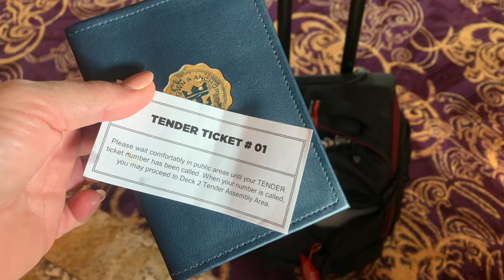Diving Belize City New Year's Eve Day // Last Dive of 2019 // Deep Water Happy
Our most recent Dive Cruise to the Western Caribbean; one of the stops was Belize City; here's our day!

• FEATURED in this video is our New Year's Eve Day diving in Belize City with Sea Sports Belize and members of our NAS JAX Skin and Scuba Diving Club. It was our second time diving with them, and as wonderful as the first. We saw plenty of soft and hard corals, fans, sea life, and even lionfish and made it back in plenty of time for the New Year's Eve countdown! We sailed on Royal Caribbean's Rhapsody of the Seas to Cozumel, Belize City, Roatan, and Costa Maya, diving along the Yucatan Peninsula at nearly every stop. Head over to the blog at DeepWaterHappy.com for our trip planning, expenses breakdowns, and more.

• All products that touch your body work their way into our rivers, stream, lakes and oceans.

• We do purchase travel insurance - this was a big dive trip with not only a cruise, Airbnb stay, and travel, but also four different dive operators. For peace of mind, Travelex takes care of everything can give you a free quote. We were able to relax knowing we were covered.

• Here’s an easy way to do your part in saving our oceans. Do your research! Stream2Sea Sunscreen for Face and Body SPF 20 or Stream2Sea Tinted Sunscreen for Face and Body SPF 20 and more online!

• MyMedic also features Individual Bleeding Control Kits this link and my code "DeepWH" will save you 15% on your purchase. You should bring one to your dives! We do... It's better to be prepared than to be unprepared. You can spot our kit velcroed to the headrest of the backseat in this video.

What to Read Next: How to Sleep 4 in Key West on $75 a Night // NAS Key West Trumbo Point Annex // Navy Getaways Accommodations at MWR

-- PR & General Enquiries --

If you'd like to work with Deep Water Happy (that's me!) or just fancy saying "Hello!" then drop me an email at .